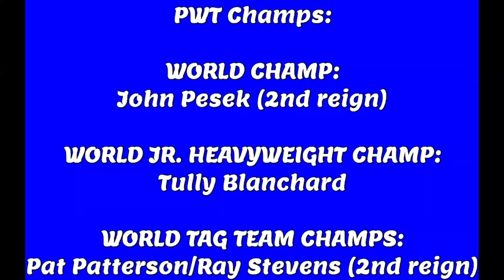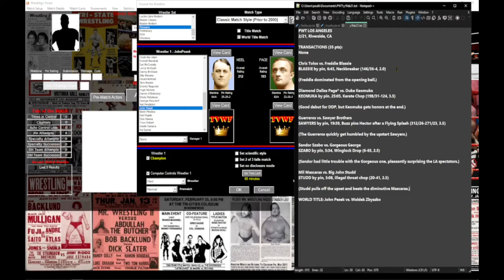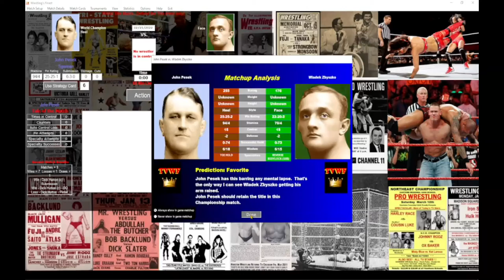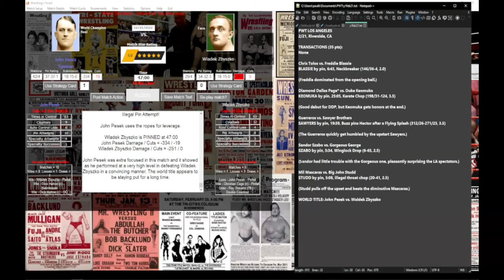PWT Main Event: John Pesek vs. Wladek Zbyszko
It's Pesek's first title defense in his second reign as World Champ. He gets a familiar challenger in Zbyszko, who he defeated on January 1st in NYC to start his first reign.

THINGS USED TO CREATE THE VIDEOS I DO:
Power Director 365
iPhone SE
ORDRO Camcorder
Dell Optiplex 990 PC
HP Pavilion 1080p Monitor
Zohulu 4K Camcorder
BINNUNE Wireless Gaming Headset